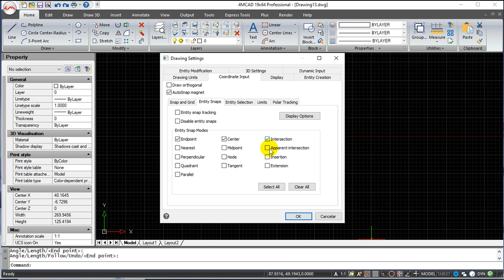4MCAD v19 Commands English - Intersection Snap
4MCAD v19 Commands English - Intersection Snap.